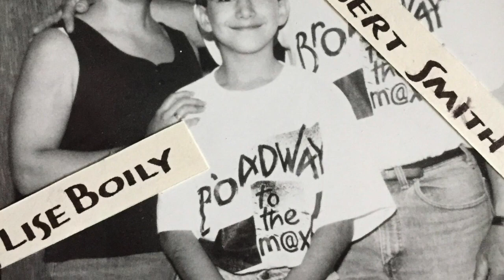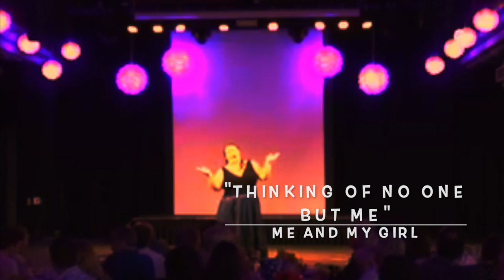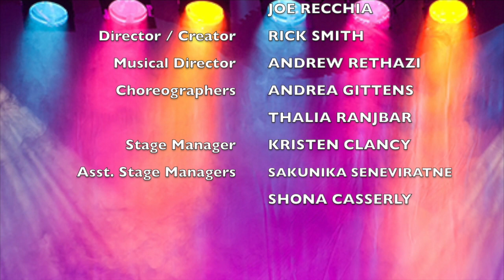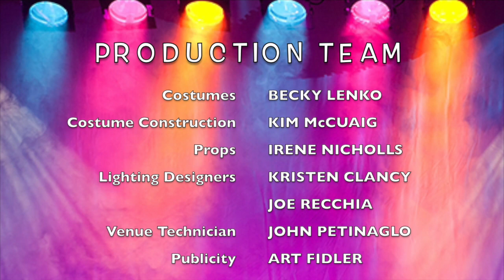BROADWAY TO THE MAX | Encore Presentation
It's the hit musical revue that keeps coming back for more! Our Musical Theatre Watch Party returns with an encore presentation of BROADWAY TO THE MAX, filmed in 2018 at the Wave at Western University!

Originally mounted in 1992 to rave reviews, BROADWAY TO THE MAX returned to the Wave (formerly known as the Max) on Western campus in 2018 with a dinner theatre experience that was not to be missed! So here is your chance if you missed it live or if you would like to enjoy the hilarity and showtunes once more! Featuring memorable numbers from such musical theatre treasures as Dreamgirls, Les Miserables, Chess, and The Will Rogers Follies as well as newly updated showstoppers from some of Broadway’s recent hits like Something Rotten, Young Frankenstein, Waitress, The Producers, Spamalot, The Book of Mormon, and more, our hilarious and dazzling cast of singers, dancers and comedians will be sure to have you entertained with their sparking tribute to Broadway’s best.

THE COMPANY

TATYANA AUSTRIE
MATT BUTLER
MIKE CLANCY
SUSAN DEAN
JOEL DELL
CASSANDRA DiFELICE
ANDREA FERRETT
JEFF HOLBROUGH
KELLY HOLBROUGH
EVAN JONES
BEN KENNES
BECKY LENKO
DANIELLE McFADDEN
SUSAN McKONE
DEBORAH MITCHELL
RAVEN MULLAN
CECILE PROCURE
ALANA RAPACZ
JOHN REID
ZABRINA RICHARDS
JACK SIZELAND
KYRIN STIRRET
TERRINGTON THIBERT
RACHEL WEISDORF
DANIEL WYZYNSKI

Producer - SUSAN McKONE, JOE RECCHIA
Director - RICK SMITH
Musical Director - ANDREW RETHAZI
Choreographers - ANDREA GITTENS, THALIA RANJBAR
Stage Manager - KRISTEN CLANCY
Assistant Stage Managers - SAKUNIKA SENEVIRATNE, SHONA CASSERLY
Costumes - BECKY LENKO
Costume Construction - KIM McCUAIG
Props - IRENE NICHOLLS
Lighting Designers - KRISTEN CLANCY, JOE RECCHIA
Venue Technician - JOHN PETINGALO

THE BAND

Conductor / Keyboard - ANDREW RETHAZI
Second Keyboard - ANGELA SOUTHERN
Bass - AIDAN WASSE
Drums - HEATHER WILLIAMS